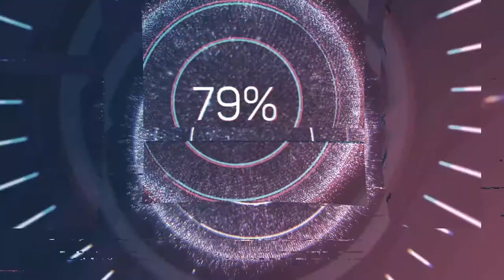Minhas Craft Brewing Boatswain Double IPA First Reaction